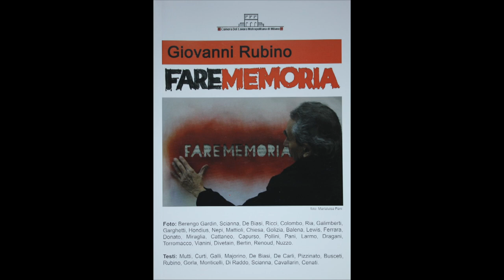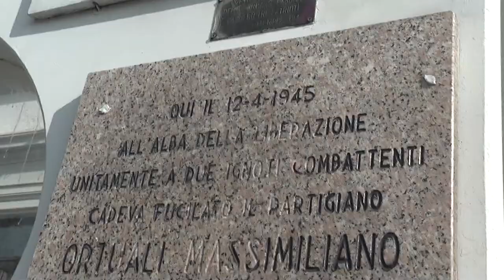intervento di Roberto Mutti per il libro FAREMEMORIA di Giovanni Rubino